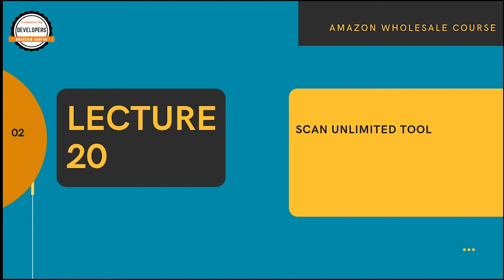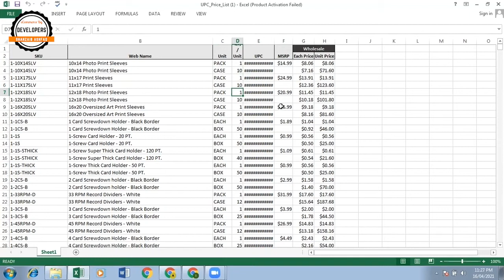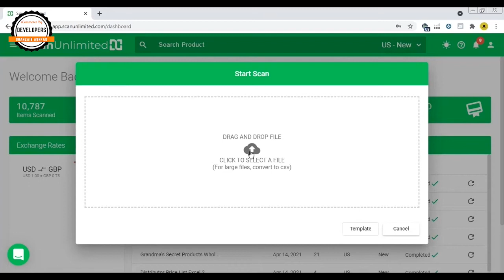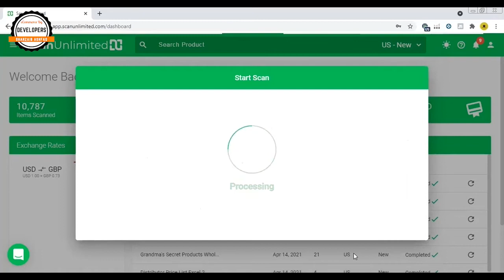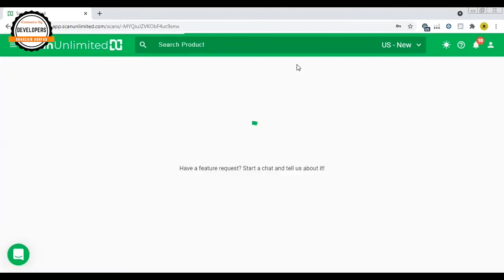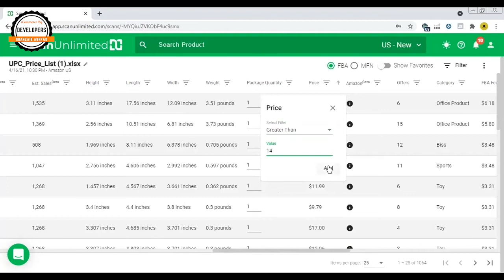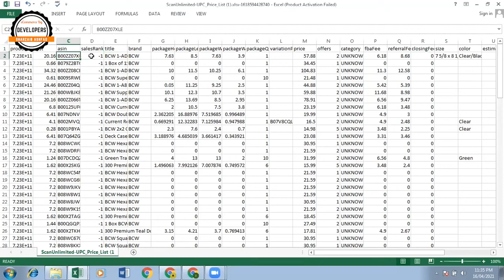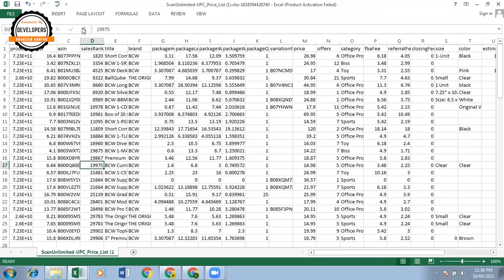Using Scan Unlimited for FBA Wholesale: How to Find Profitable Products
Learn how to maximize your profits on Amazon FBA Wholesale using the Scan Unlimited tool. In this video, we walk you through the process of scanning Excel sheets and finding the most profitable products for your business. Scan Unlimited is a powerful tool that simplifies product research, making it easier for you to identify high-margin items. Whether you're new to Amazon FBA Wholesale or looking to refine your sourcing strategy, this guide will help you make the most of this essential tool.

Time-lapse:
00:00 Introduction
01:24 Excel Sheets Sample
02:22 Scan Unlimited
10:17 Official Accounts